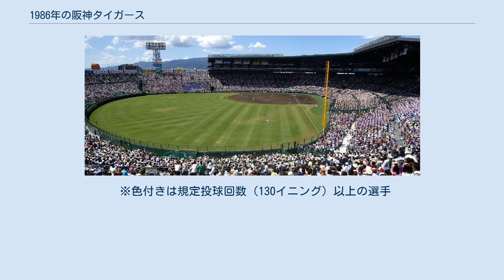1986年の阪神タイガース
1986年の阪神タイガースでは、1986年の阪神タイガースにおける動向をまとめる。
 1986年の阪神タイガースは、2回目の吉田義男監督体制の2年目（通算5年目）のシーズンである。
 　前年の日本一チームとして開幕を迎えるも本拠地の甲子園球場が高校野球で使えず、敵地での開幕カードで大洋に3タテを喫する最悪のスタート。
4月20日には掛布雅之が死球で右手首を骨折し復帰後も打撃不振に苦しみ、さらにエースとして期待された池田親興も5月27日にかかとを骨折しシーズンを棒に振るなど故障者が続出し、6月中旬まで借金生活が続く。
しかし前年三冠王のランディ・バースがこの年も打撃好調をキープ、6月26日に日本タイ記録の7試合連続本塁打を果たすと、チームはこの試合から9連勝を記録し首位戦線に浮上、8月5日には首位巨人に3ゲーム差まで迫るが、そこから死のロードに突入し6連敗で優勝争いから脱落。
結局2年連続三冠王のバースを除く選手が軒並み成績を落とした（新ストライクゾーン導入もあり、チーム防御率は4.16から3.69と上昇した）チームは最後は3連敗で貯金ゼロとなり3位でシーズンを終えた。
なお、抹消の去就は球団職員又はスポーツ関係・芸能関係の職業に転身した場合や亡くなった場合のみを記載し、空欄は前述以外の一般職業に転身もしくは去就不明を示す。